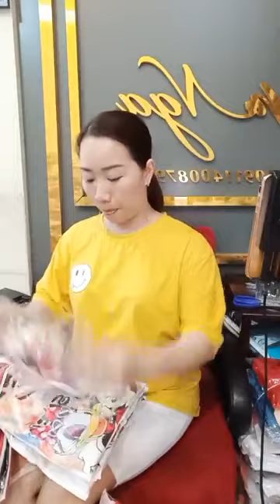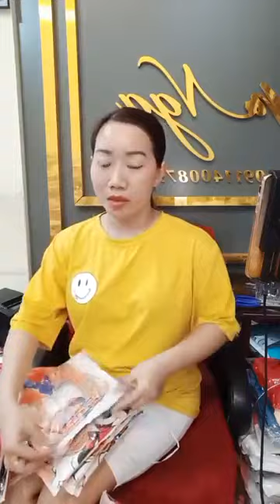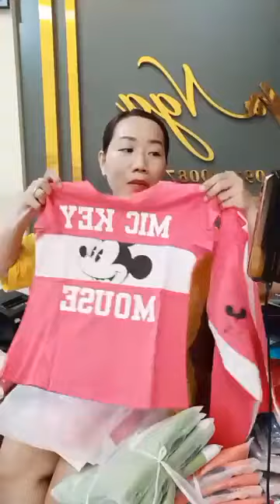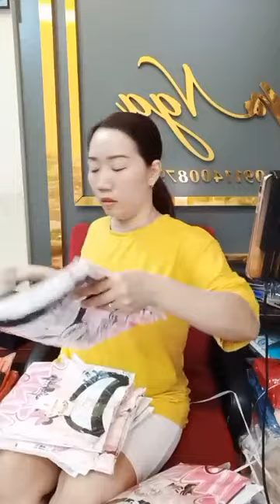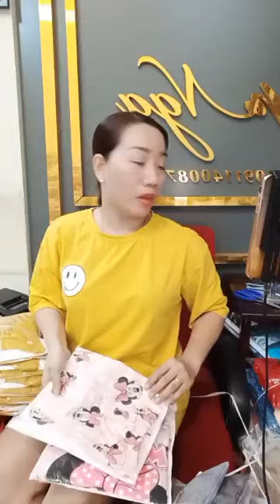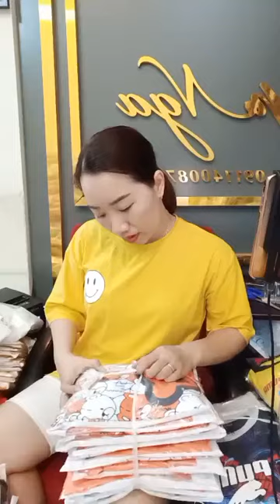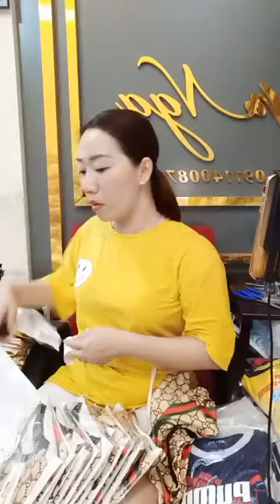Tổng Xả Kho Quần Áo Nam Nữ Hàng Siêu Phẩm Lẻ Size Phần 9 34